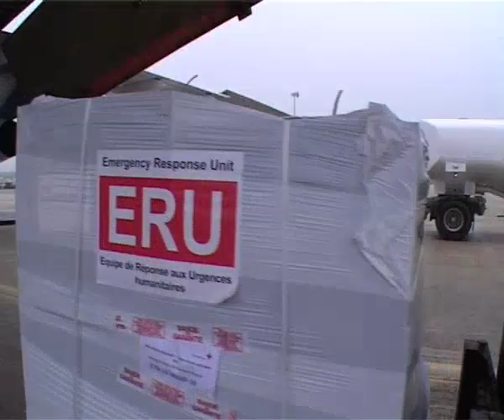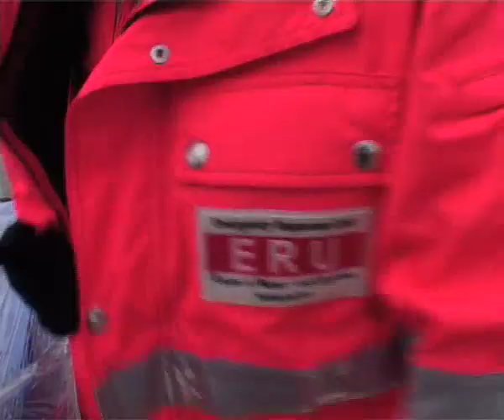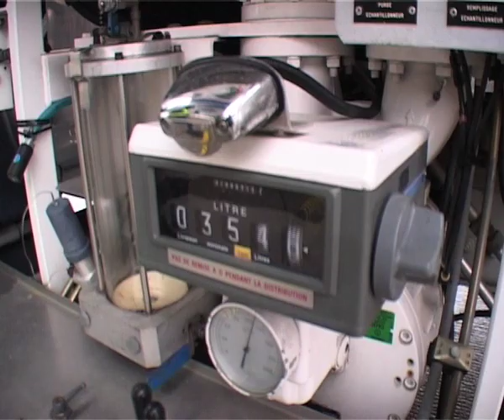Départ de l'avion cargo de la Croix-Rouge française pour Haïti - Equipe de Réponse aux Urgence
Départ le samedi 16 Janvier 2010 de l'avion cargo de la Croix-Rouge française pour Haïti